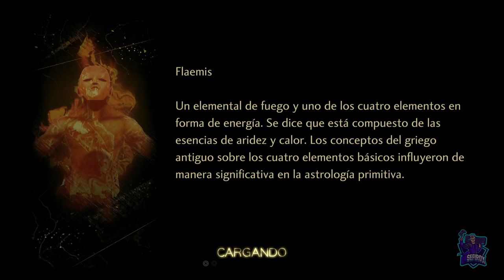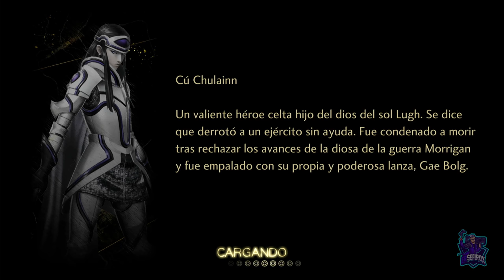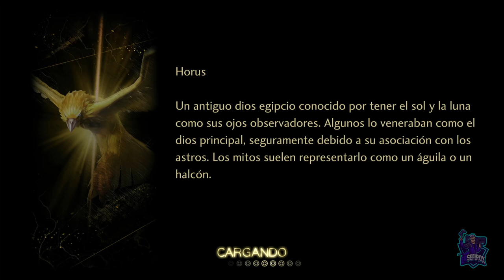La diosa potenciada // SHIN MEGAMI TENSEI V: VENGEANCE 100%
La diosa potenciada